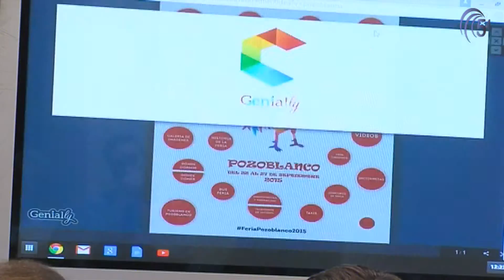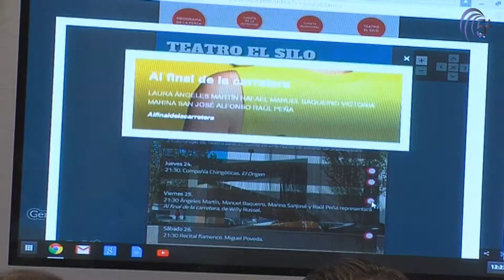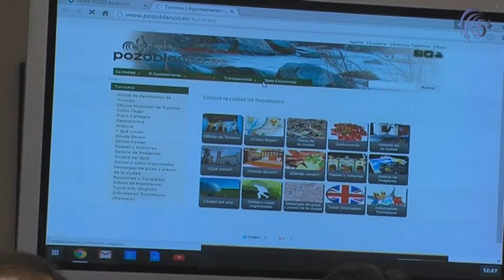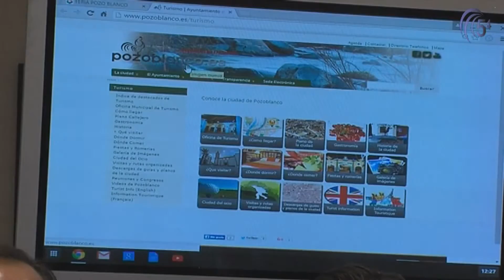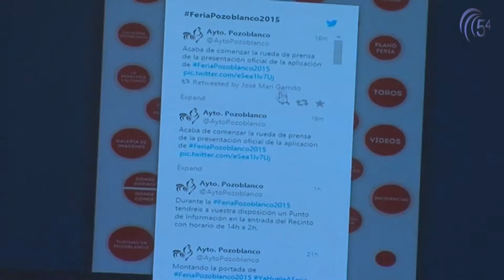PRESENTACIÓN APP DE LA FERIA DE POZOBLANCO 2015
PRESENTACIÓN DE LA APLICACIÓN OFICIAL DE LA FERIA DE POZOBLANCO 2015